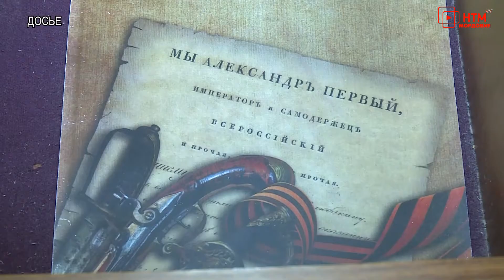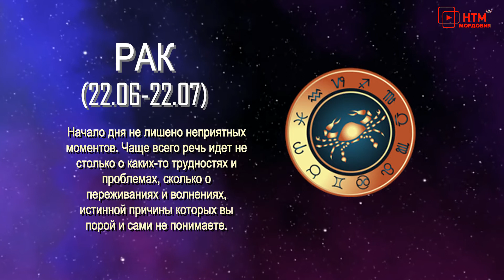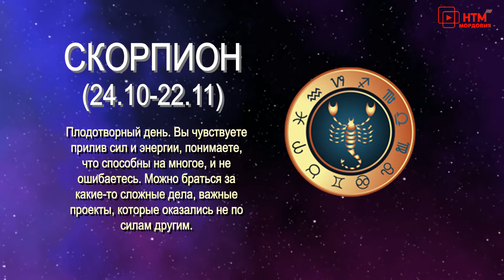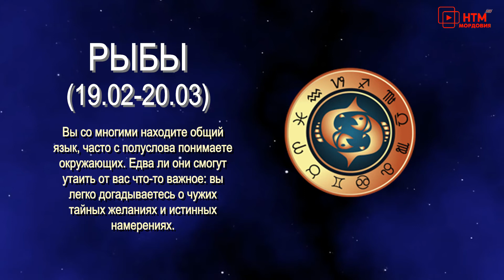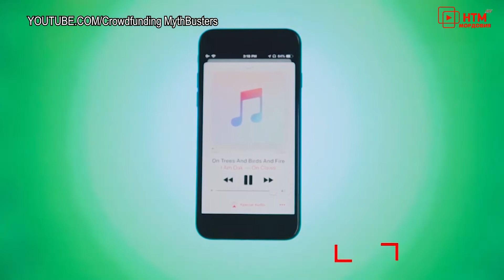Гороскоп, обзоры фильмов, женские советы. Народное утро. Выпуск 720